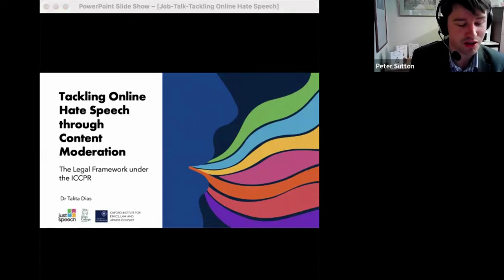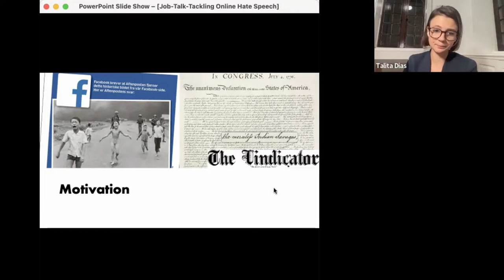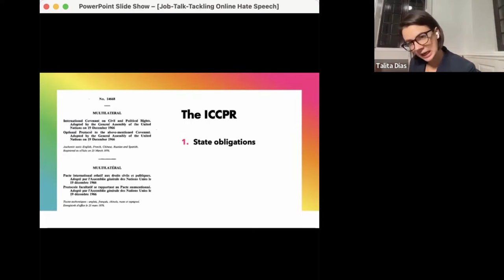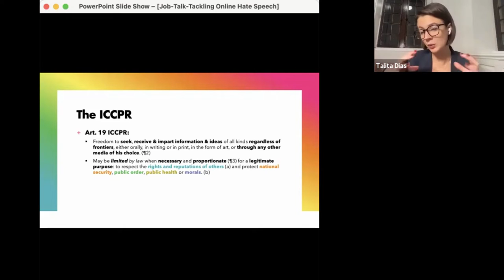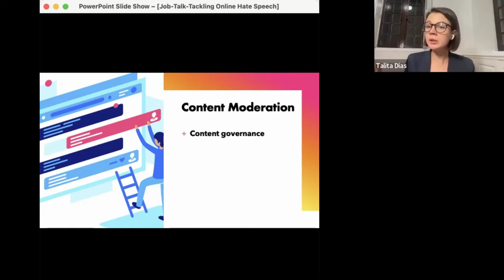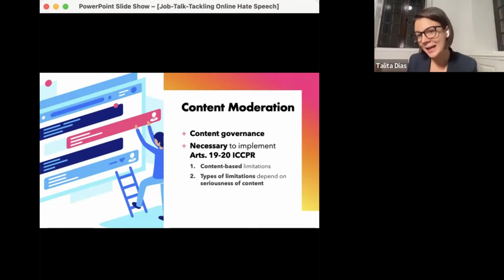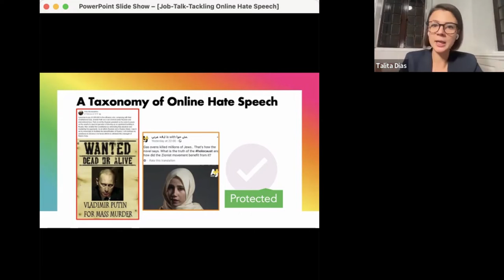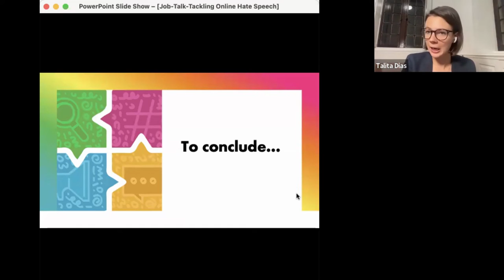JesusInternational: II with Dr Talita de Souza Dias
In the second instalment of our new alumni virtual events, JesusInternational, our Shaw Foundation Junior Research Fellow in Law, Dr. Talita de Souza Dias's shares her work on international law and online hate speech.